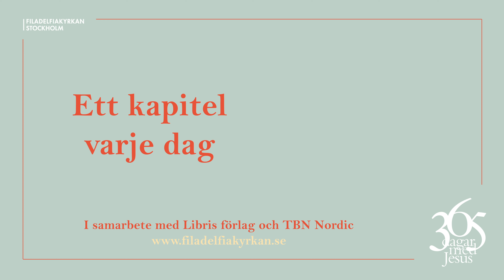Dag 63 "Tillåt utveckling" - 365 dagar med Jesus (Niklas Piensoho)